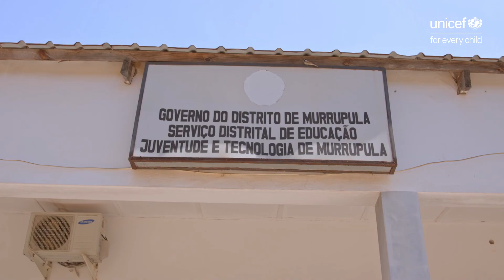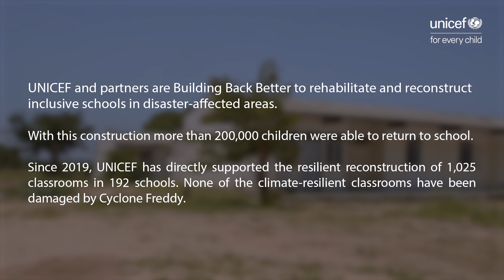Building Back Better to rehabilitate and reconstruct inclusive schools in disaster-affected areas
Mozambique is one of the countries most affected by climate-related disasters. In 2022, Mozambique was hit by Tropical Storm Ana and Cyclone Gombe, and in 2023, Mozambique was hit twice by Cyclone Freddy.

Thousands of schools were impacted, and many were destroyed, affecting more than 200 thousand children's ability to learn. UNICEF and partners are Building Back Better to rehabilitate and reconstruct inclusive schools in disaster-affected areas.

Since 2019, UNICEF, with support from 4kraft, Irish Aid, the Norwegian Government, Global Partnership for Education, Education Cannot Wait, and the European Union has directly supported the resilient reconstruction of 1,025 classrooms in 192 schools. None of the climate-resilient classrooms have been damaged by Cyclone Freddy.

"Thank you for giving us a new school" - Ismael da Silva, student.